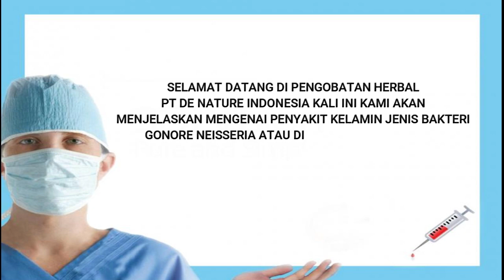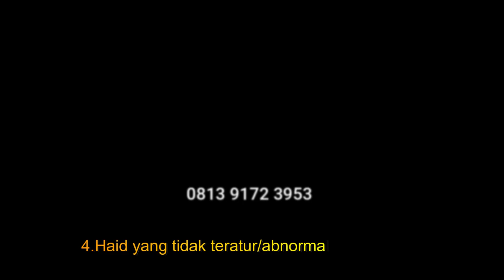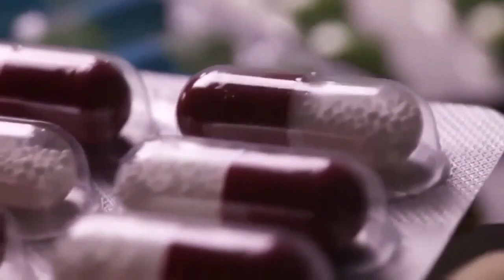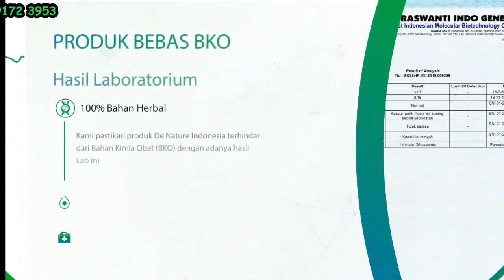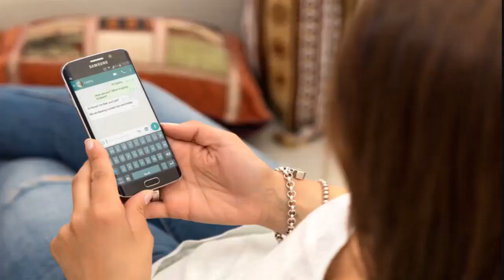obat penis keluar nanah & kencing nyeri saat buang air kecil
KENCING NANAH ATAU GONORE adalah salah satu penyakit menular seksual. Penyakit ini disebabkan oleh seks yang tidak aman melalui oral, anal, atau vaginal. Melakukan seks berganti-ganti pasangan dan tanpa kondom dapat berisiko terjadinya infeksi. Gonore disebabkan oleh bakteri Neisseria gonorrhoeae. Bakteri biasanya akan menginfeksi daerah yang hangat, lembap seperti:

1.Urethra ( tabung yang mengalirkan urin ke saluran kemih)
2.Mata
3.Tenggorokan
4.Vagina
5.Anus
6.Saluran reproduksi pada perempuan (tuba fallopi, serviks dan  rahim)
7.Apa saja gejala gonore yang sering muncul?

Gejala biasanya diketahui sekitar 14 hari setelah Anda tertular. .Sayangnya, tidak semua orang menyadari gejala yang muncul
dari gonore. Bahkan ada yang mengidap gonore tetapi tanpa .menunjukkan gejala-gejala yang ada – biasanya disebut nonsymptomatic carrier alias pembawa non gejala.

Terdapat dua gejala berbeda pada perempuan dan laki-laki.

Setelah itu akan diikuti oleh gejala lainnya berupa:

1.Frekuensi buang air kecil yang cukup sering
2.Keluarnya nanah dari penis (tetesan cairan) berwarna putih,
3.kuning, krem atau kehijau-hijauan)
4.Bengkak dan kemerahan bukaan penis
5.Bengkak atau nyeri pada testis
6.Sakit tenggorokan yang datang terus-menerus
7.Ketika telah diobati, infeksi ini mungkin masih akan bertahan di

Gejala gonore pada perempuan :
1.Beberapa perempuan sulit mengidentifikasi gejala gonore ini.sebab gejala yang muncul ada kemiripan dengan infeksi lain.Gejala gonore pada perempuan tidak terbentuk dengan jelas, seperti infeksi jamur vagina pada umumnya, sehingga beberapa perempuan salah menebak infeksi yang diidapnya. Berikut ini adalah beberapa gejala yang muncul pada perempuan:

1.Keluar cairan dari vagina (berair, menyerupai krim, sedikit  kehijauan)
2.Ketika buang air kecil, adanya sensasi nyeri dan rasa panas
3.Frekuensi buang air kecil yang cukup sering
4.Munculnya bercak darah atau perdarahan saat tidak sedang  menstruasi
5.Rasa nyeri ketika melakukan hubungan seksual
6.Rasa nyeri juga dirasakan pada perut bagian bawah atau nyeri  panggul
7.Bengkak pada vulva
8.Rasa terbakar atau panas di tenggorokan (ketika sudah  melakukan oral seks)
9.Demam

Alamat Lengkap PT . DE NATURE INDONESIA  : Komplek Perumnas Cendana Asri No.9/Rt 006 Rw 001
Kecamatan Majenang
Kabupaten Cilacap

Tenang. !

Pemesanan lewat whtasap :
NAMA :
ALAMAT LENGKAP :
NO HP :